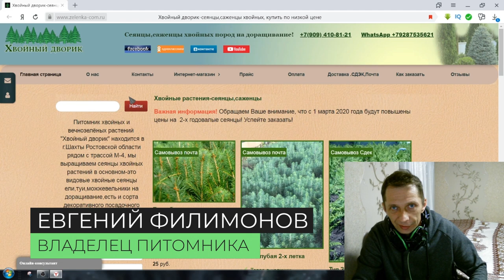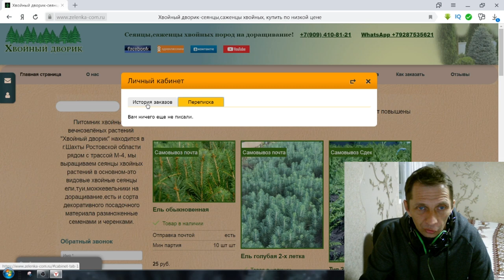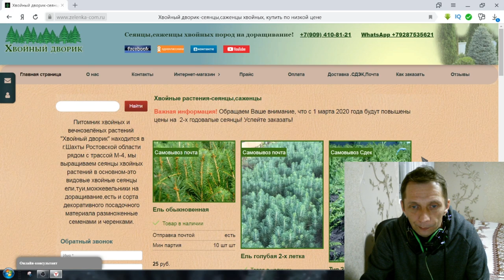Как зарегистрироваться на нашем сайте,как отслеживать свой заказ!